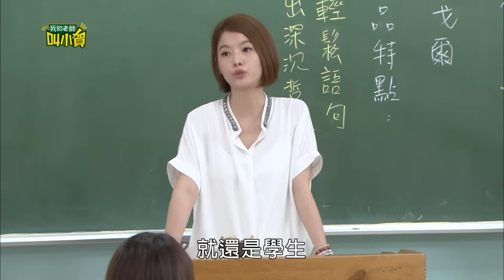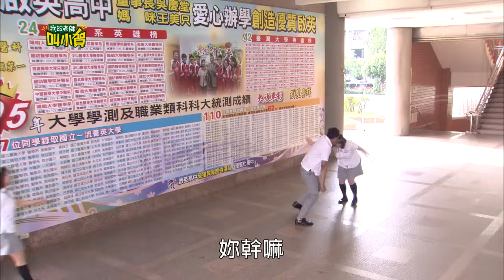我的老師叫小賀 My teacher Is Xiao-he Ep0372